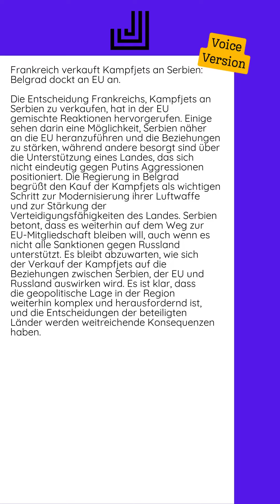30.08.2024 - Frankreich verkauft Kampfjets an Serbien: Belgrad dockt an EU an...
Die Entscheidung Frankreichs, Kampfjets an Serbien zu verkaufen, hat in der EU gemischte Reaktionen hervorgerufen. Einige sehen darin eine Möglichkeit, Serbien näher an die EU heranzuführen und die Beziehungen zu stärken, während andere besorgt sind über die Unterstützung eines Landes, das sich nicht eindeutig gegen Putins Aggressionen positioniert.  Die Regierung in Belgrad begrüßt den Kauf der Kampfjets als wichtigen Schritt zur Modernisierung ihrer Luftwaffe und zur Stärkung der Verteidigungsfähigkeiten des Landes. Serbien betont, dass es weiterhin auf dem Weg zur EU-Mitgliedschaft bleiben will, auch wenn es nicht alle Sanktionen gegen Russland unterstützt.  Es bleibt abzuwarten, wie sich der Verkauf der Kampfjets auf die Beziehungen zwischen Serbien, der EU und Russland auswirken wird. Es ist klar, dass die geopolitische Lage in der Region weiterhin komplex und herausfordernd ist, und die Entscheidungen der beteiligten Länder werden weitreichende Konsequenzen haben.